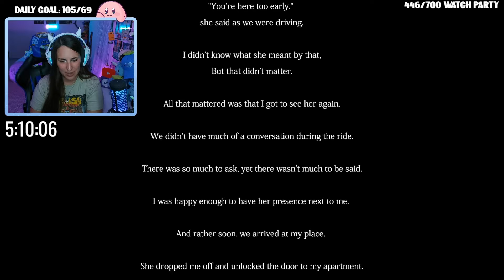WORST TRAIN RIDE EVER!! | Chilla's Art - The Ghost Train | Full Playthrough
▬▬▬ About Me ▬▬▬
My name is Brandy aka SlayWithBrandy. I’m a full time streamer and content creator. You can watch me live Monday - Thursday at 9pm EST on my channel. I'm a variety streamer that specializes in horror, comfy games, and everything in between!